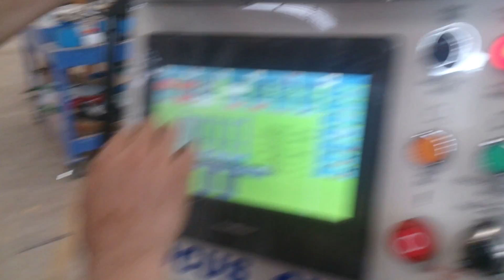Computer panel saw 1